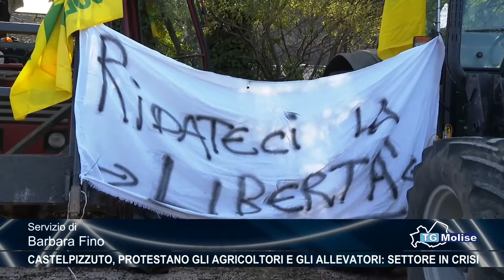Castelpizzuto, protestano gli agricoltori e gli allevatori: settore in crisi